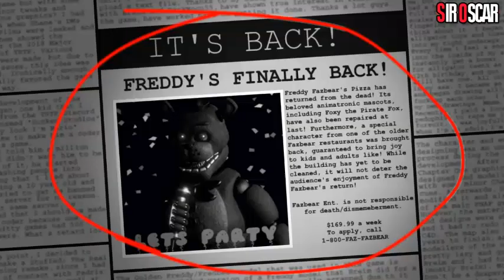Probando The Return to Freddy's: Reboot Noche 1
resubido debido a los problemas de sonido, pero todo solucionado